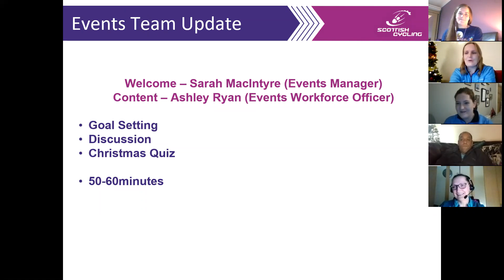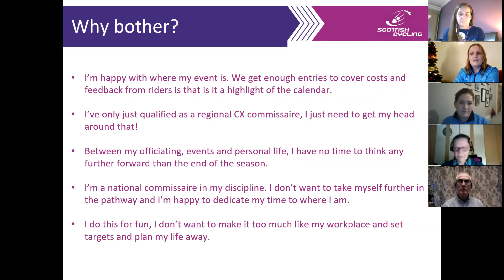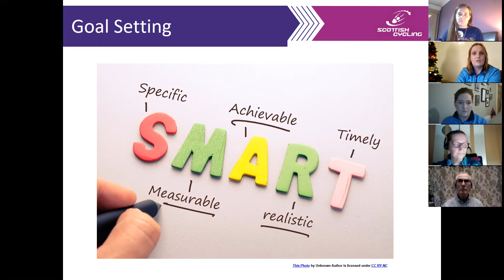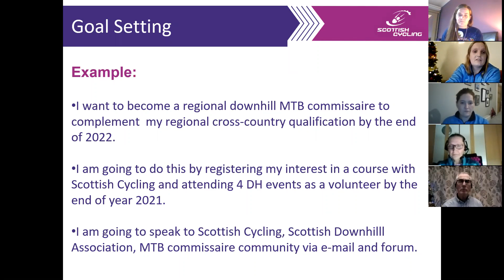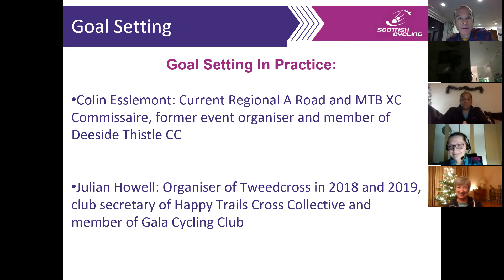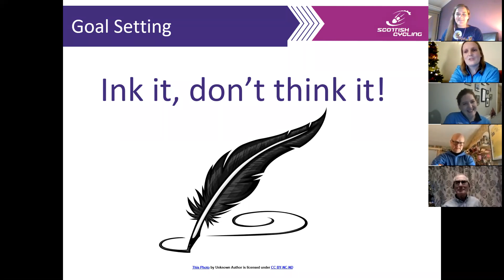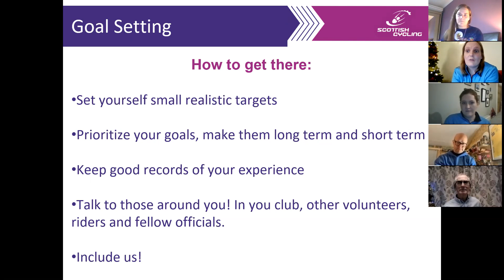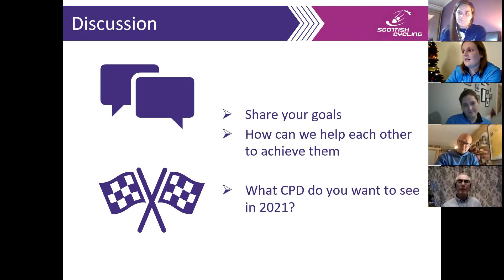Event Organisers & Officials Goal Setting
The final session of 2020 - Goal Setting for event organisers and officials. A short session followed by festive fun!